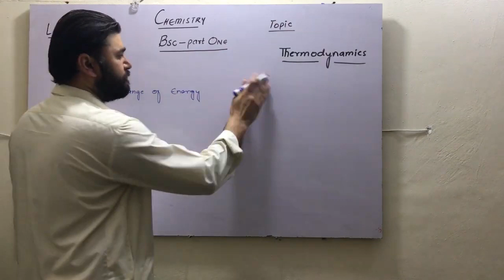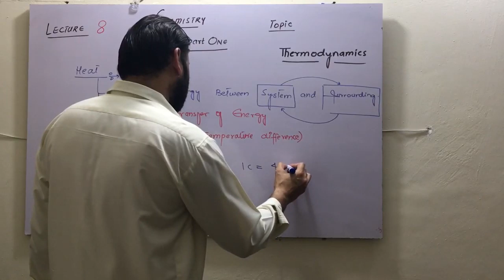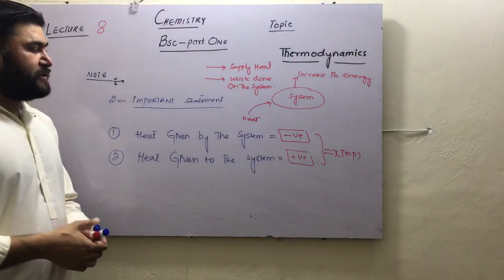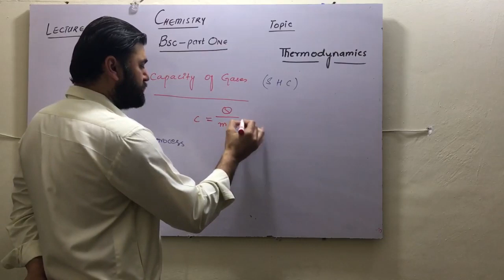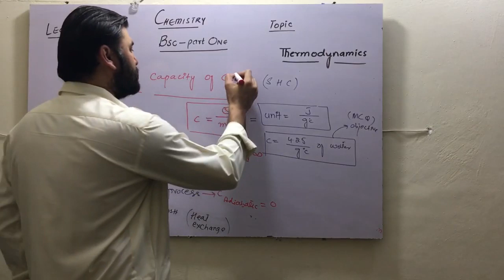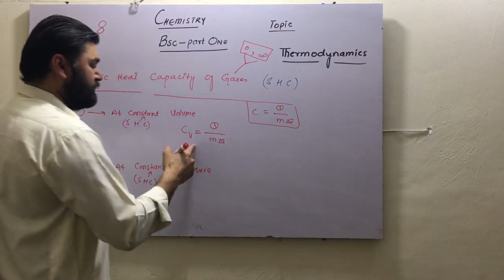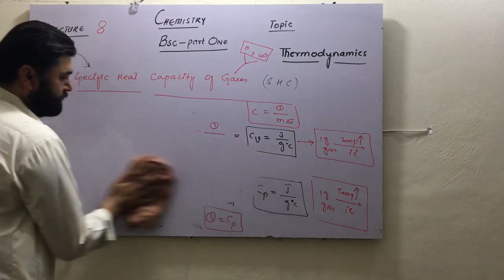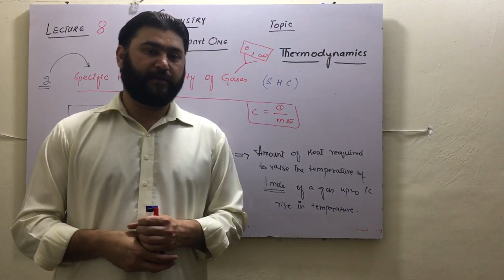PHYSICAL CHEMISTRY BSc THERMODYNAMIC LECT 8